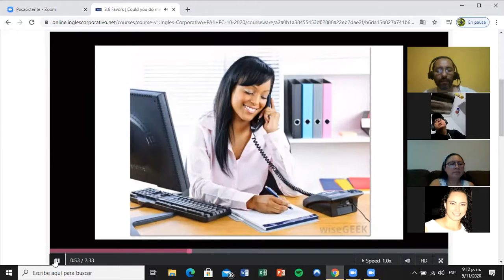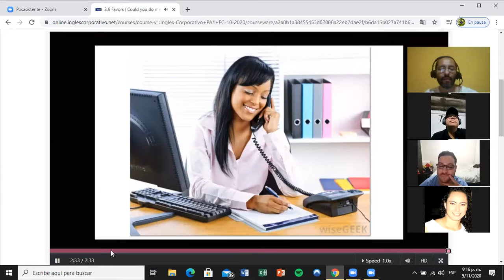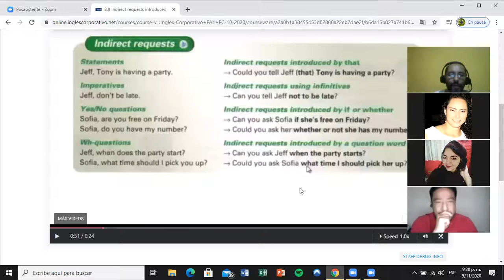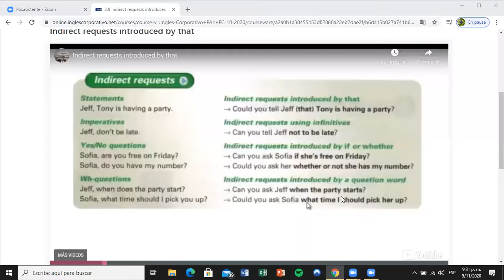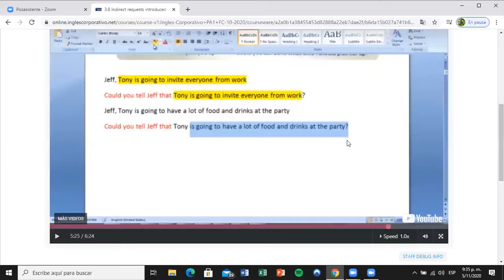Ingles Corporativo- Day 7 Indirect questions